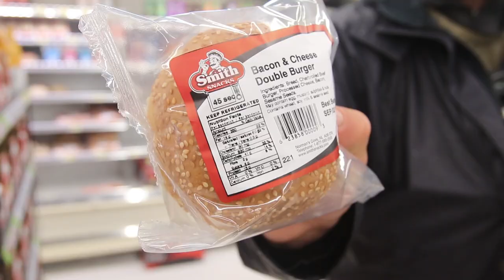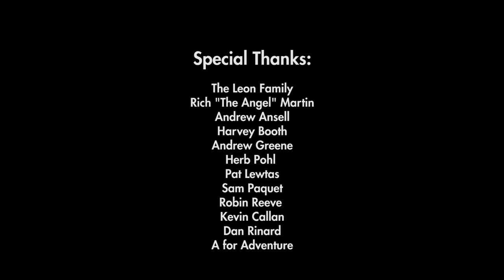Boreal to Barrenlands - Crossing Labrador: Ep.13 - Come Here Anytime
SYNOPSIS:
Part 13 (final episode) of the video series "Boreal to Barrenlands - Crossing Labrador". An unprecedented canoe journey that takes four friends 670 kms through Labrador’s interior to cross three-ecosystems, two heights of land, and one entire province in 35 days.